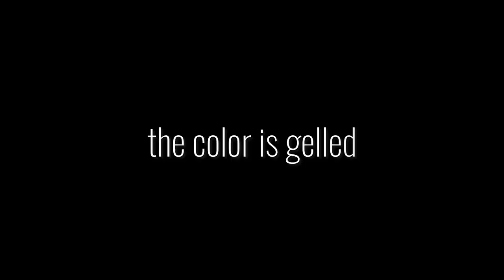Painting with liquid acrylic - pour dome - the green geode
Today I use a new tool for acrylic casting, the dome. So my idea should be able to create beautiful geodes. I start with a two-colored geode.

The strong color contrast is caused by the bright green (neon). Now you could just paint the colors like a puddle. But with the dome, I have a bit more control, because I can pour the color more targeted on one side.

To cover the edges better, you should paint the canvas black and let it dry. as I do in the video, it is too complicated, because you have to mend it again and again.

Now have fun with the green geode.

Creative greetings
Tiktus